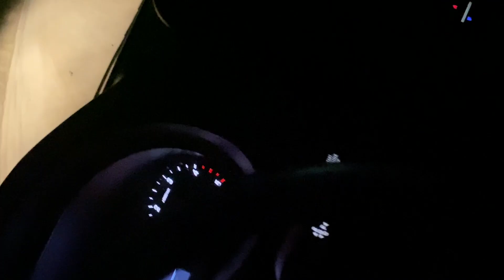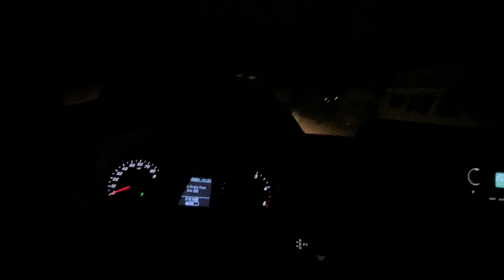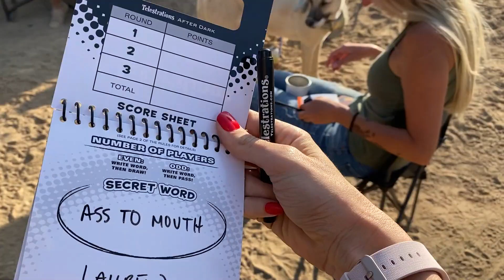BABY ALPACA takes his FIRST STEPS 🐑 Van Life Adventures 🚐 Crescent Moon Ranch Oregon EPISODE 96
Today, Solo Female Van Life takes me somewhere unexpected. I drove by an Alpaca farm and HAD to turn around. I have never seen an animal give birth, and it was SO fun seeing this baby alpaca take his first steps.

I travel full time in my converted sprinter van, and I love taking you along with me in my adventures. Some days I hike up to beautiful water falls, and some days I end up at the Crescent Moon Ranch in Oregon at an alpaca farm. Full time van life has so many unexpected adventures. My full van build series is also linked below if you want to see how I built my van conversion in 7 days. Thank you for joining the adventure.

★FILMING GEAR:

SAFE TRAVELS 🚐
♥︎ Danna